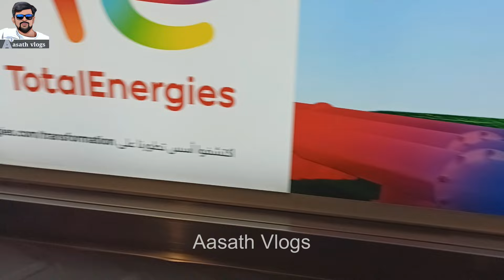Trichy New Airport Vlog ✈️ Back to Dubai - Aasath Vlogs ❤️